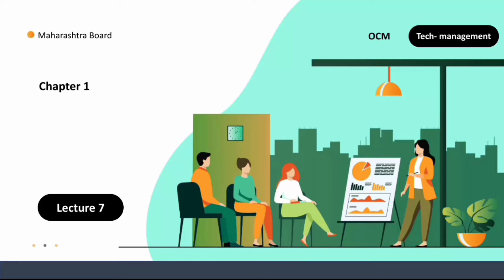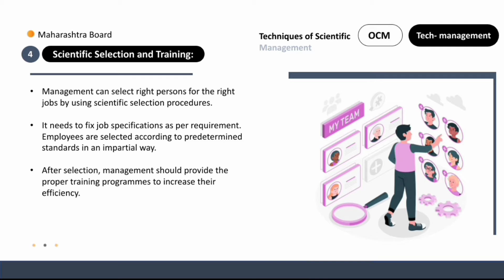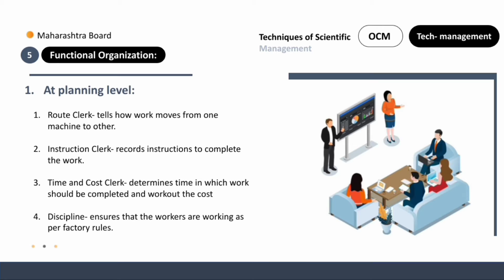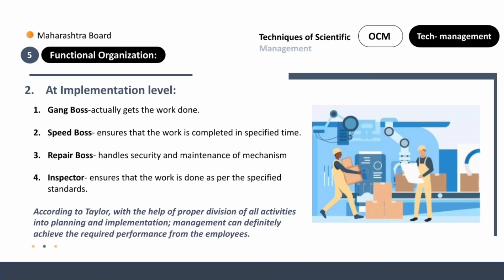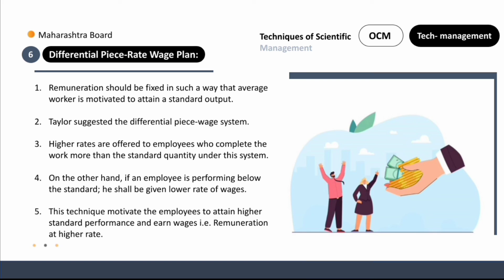Techniques of scientific management class 12 | principles of management class 12 | business studies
Principles of management class 12 or Class 12 ocm chapter 1 Ka Taylor scientific techniques of scientific management part 2 ( Fw Taylors Techniques of scientific management class 12 ) part 2 this video Ocm class 12 ocm ka lecture 7 class 12 ocm chapter 1 of maharashtra board hsc commerce . and for CBSE / Ncert

HELLO FRIENDS !!
Welcome to our You Tube channel X-ray brain we are trying to give you best higher education videos so keep supporting us.

Watch daily!

In this video we study Syjc ocm chapter 1 ( Class 12 Taylor techniques of scientific management part 2 ). Class 12 ocm chapter 1 Principles of management class 12 ka lecture 7. basically we study Ocm chapter 1 class 12 Techniques of scientific management class 12 of Organization of commerce and Management. Taylor's differential piece rate system and remaining techniques. we give many examples of Management principles class 12 of Ocm class 12 chapter 1 Ocm But in few more days we give you all class 12th ocm VIDEOS, then SUBSCRIBE our channel and share this video with your friends

Timeline ( content )

00:00  intro